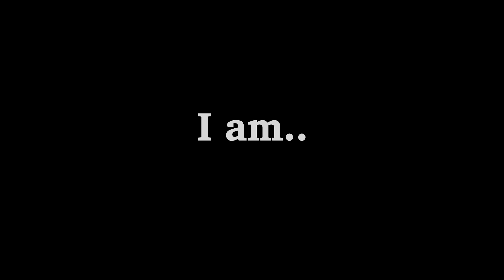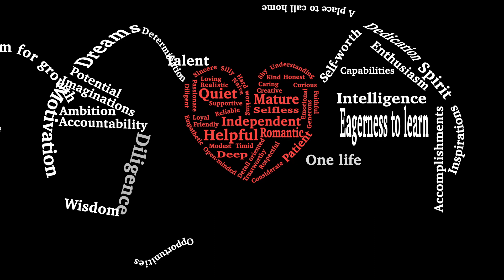Mona Lu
Title: Who am I?

A word cloud animation made by Mona Lu
I am going through a tough time and creating this help me see myself in a more positive light.